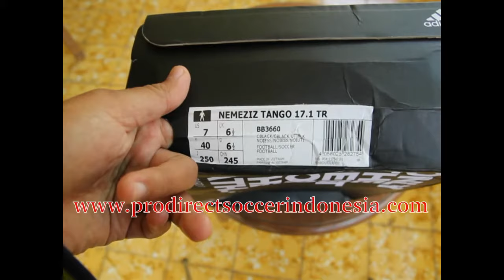Sepatu Futsal Adidas Nemeziz Tango 17.1 TR Core Black BB3660 Original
Kaskus : prodirectsoccer
Tokopedia : sepatufutsalpro
Bukalapak : sepatufutsale
Line : sepatufutsale

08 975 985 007 / Whatsapp rede
BBM D41C7016